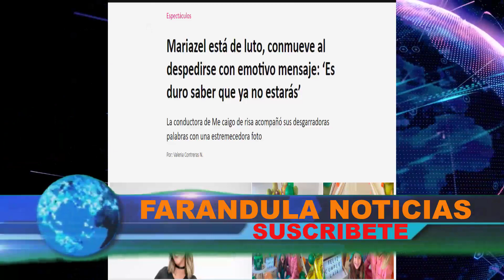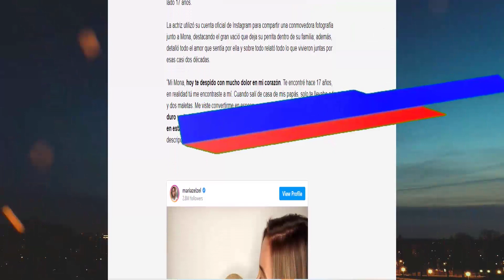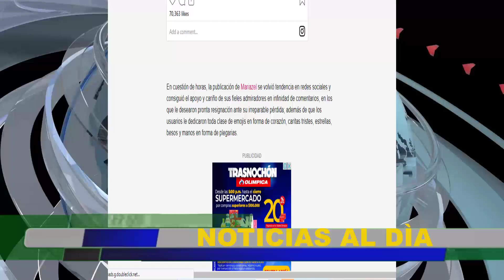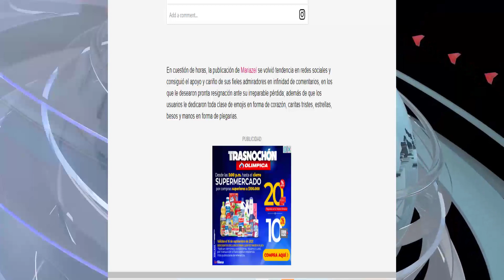⚠️ NOTICIAS DE LUTO ! ULTIMA HORA ! Famosa Conductora suceduo Hoy 2021, se viste de luto, LUTO HOY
Noticias
Reportajes
Chismes

ULTIMAS NOTICIAS
SUELTA LA SOPA
NOTICIAS ULTIMA HORA
NOTICIAS MUNDIALES